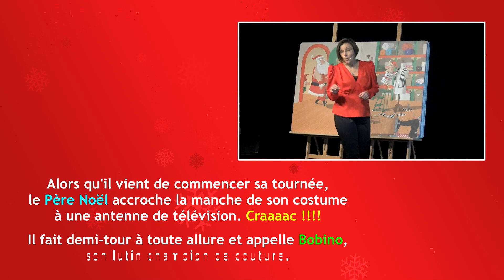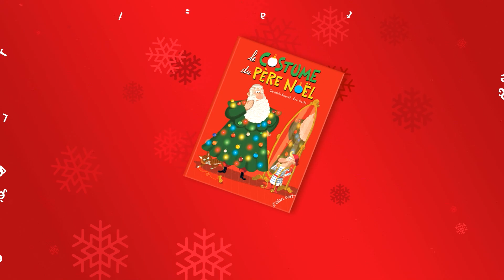Le Costume du Père Noël - Le Livre Spectacle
Livre publié aux éditions de L'Élan vert
Musique PASCAL BRUN
Texte CHRISTELLE SAQUET
Illustrations ÉRIC GASTÉ